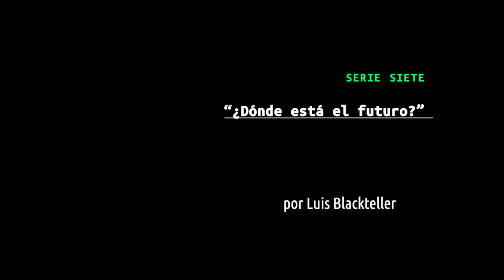"Donde esta el futuro" de Luis Blackaller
"Donde esta el futuro" de Luis Blackaller en la Serie Siete de Viral:Imagina
2 de Julio del 2020

¿Dónde está el futuro?
Reflexiones sobre futuro tecnologico por el artista Luis Blackteller